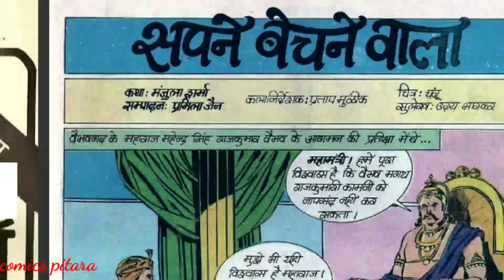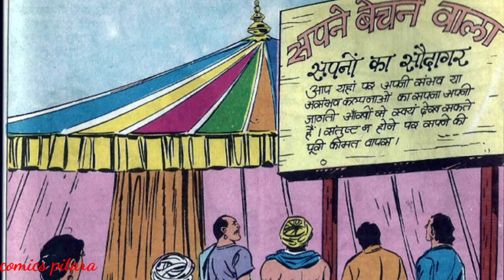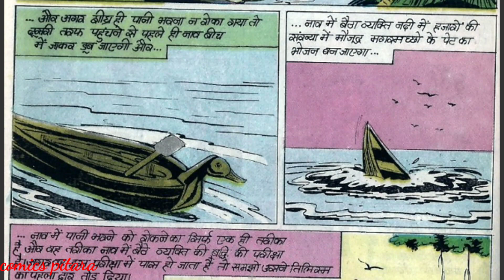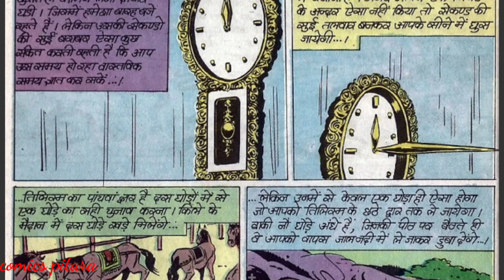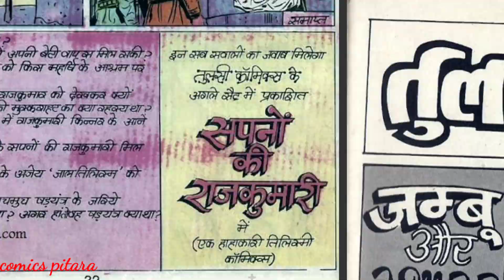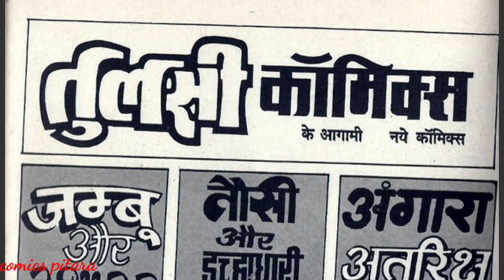Sapne bechne wala tulsi comics full story | moral story in Hindi | hindi kahaniyan | hindi comic